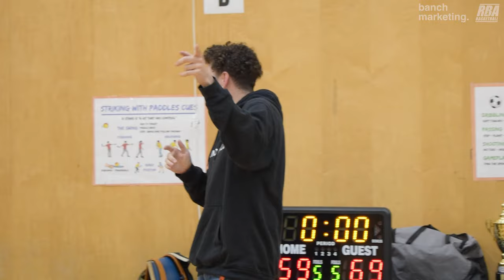2023 Surrey Fall Rec Finals - Straw Hats vs Spurs - Roundball BC Mens Basketball League